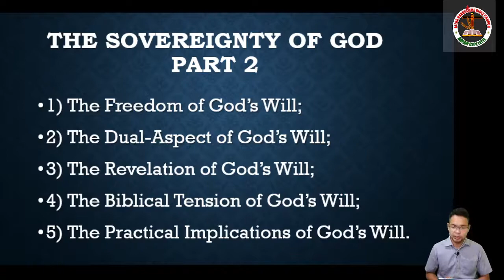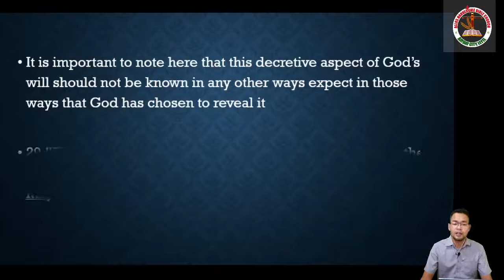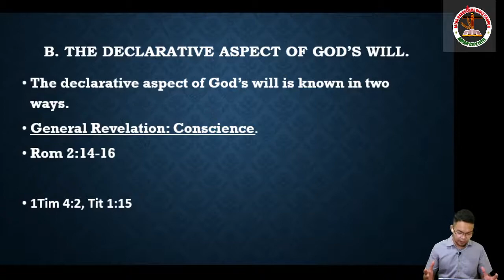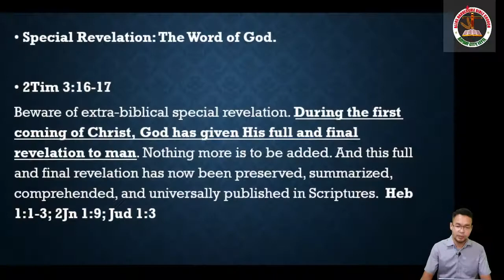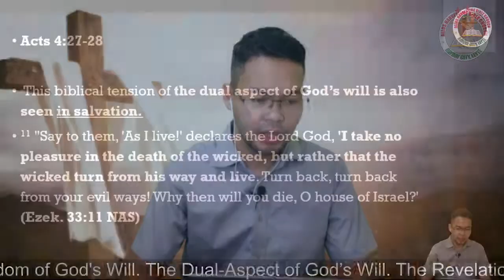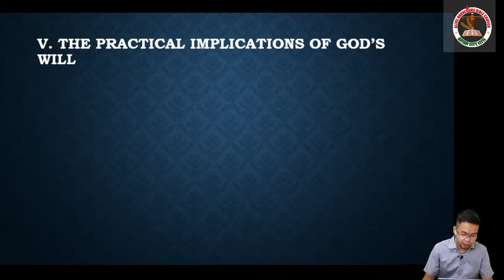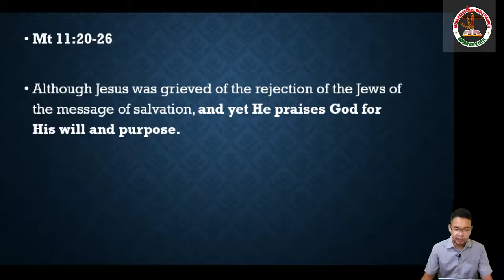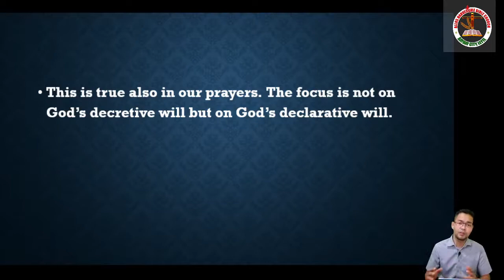The Sovereignty of God (Part 2) Bible Study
The Sovereignty of God.
God is Sovereign in Creation, in Providence and in Salvation.

There are two aspects of God's Will. One is the Decreetive will of God and (two) is the Declarative aspect of God's Will.

Who is like our God
By: Sovereign Grace Music